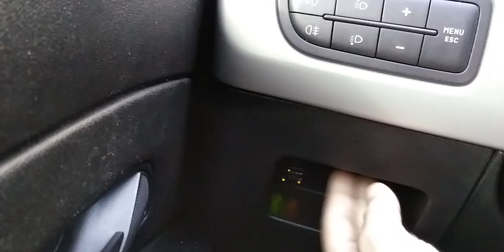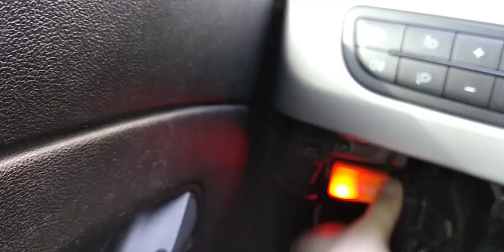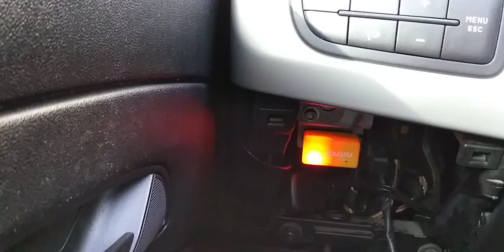5 DOLAR 'A %15 PERFORMANS NASIL OLUR (önemli )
Aracınızda tork artımı performans artışı gaz tepkimelerinde artış  nasıl olur